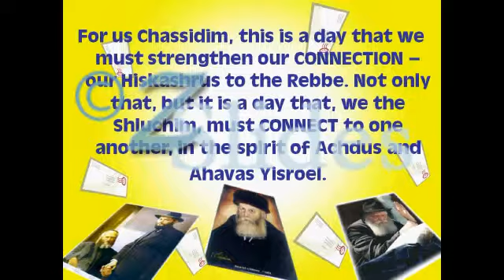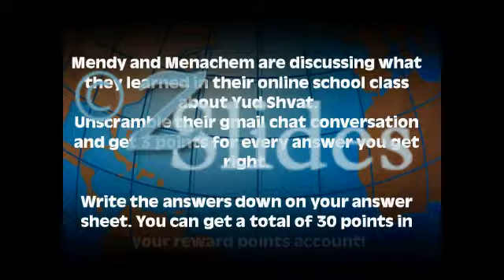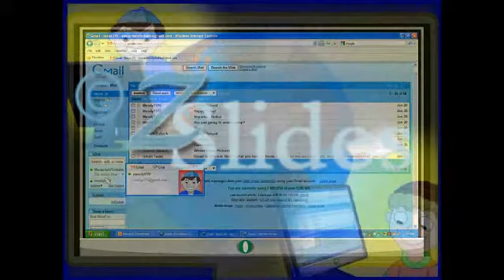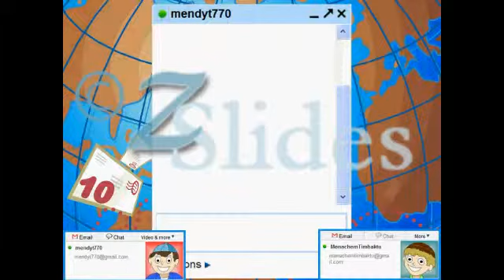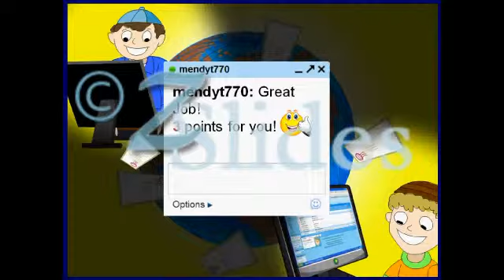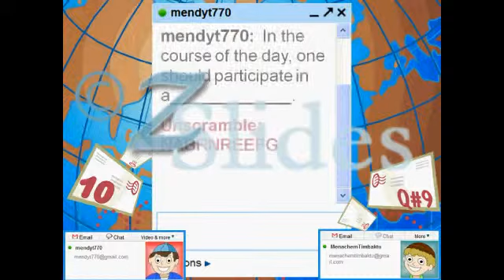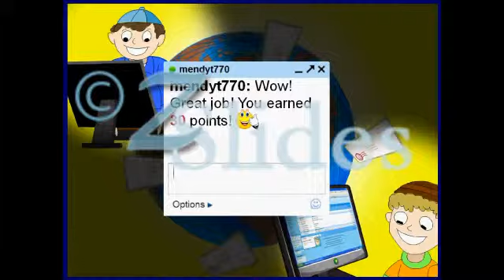Connect- Yud Shvat Game